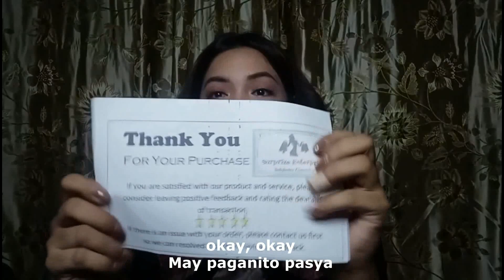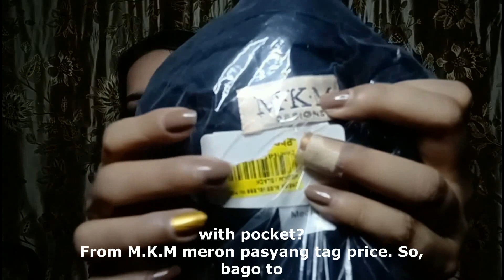MYSTERY BOX FROM SHOPEE | 'DI AKO NA SCAM 🧡 | Paula Villeza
It’s my first time to bought mystery box from Shoppee worth PHP 99.

New exciting videos about Lifestyle, Haul, Beauty, Travel etc.
Every THURSDAY at 7PM

I am newbie here, trying to share all my ideas and experiences to the best I can. I need your help for me to grow and learn more from all of you kayoutubers! 😘 mahal ko kaayo!